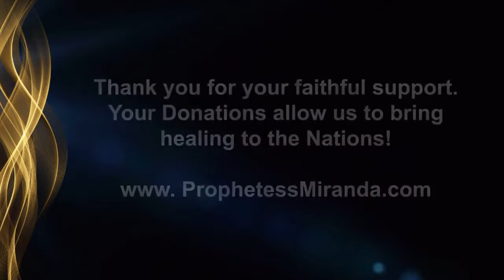How To Break Loose From Demonic Attacks? PART 2 | Nabi' Healing Center Church| Prophetess Miranda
Prophetess Miranda is LIVE on YouTube Every Sunday at 3pm CST & Sunday at 6:30pm CST.

✨Join Prophetess Miranda on ZOOM for our FREE ONLINE EVENT | RSVP REQUIRED | CLICK THE LINK TO RSVP: